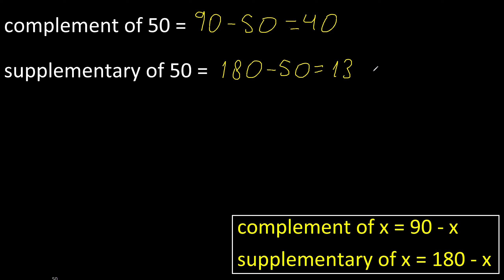Find complement of 50 , supplementary of 50 . of an angle